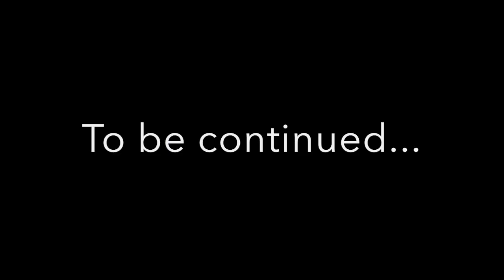Mateo Hernandez Highlights reel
This video is about soccer - Mateo Hernandez - Midfielders. 2002